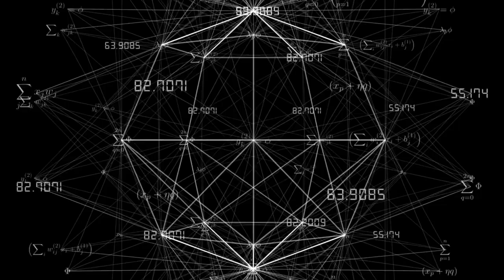Revolutionizing Exploration: Unveiling Secrets of Space & The Hunt for Extraterrestrial Intelligence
🚀✨ Prepare for an unforgettable adventure among the stars! Join us as we delve into the remarkable achievements of human ingenuity and unravel the mysteries of the cosmos. Witness the mind-boggling innovations that are shaping our future, from the groundbreaking investment by Alphabet Inc's Google in Bengaluru-based Pixxel, a satellite-image startup, fueling the growth of the Indian space sector, to the groundbreaking developments in impact-resistant robots revolutionizing disaster response. Explore the fascinating world of spherical, skeletal robots that defy gravity, designed to conquer rough terrains and hazardous environments. Discover the cutting-edge software utilizing the Fast Folding Algorithm (FFA) to uncover hidden signals from distant galaxies, potentially revealing the presence of intelligent life beyond our planet. Get ready to be amazed by the wonders that lie beyond our reach as we embark on this awe-inspiring journey through space. Don't miss out! 🌌✨